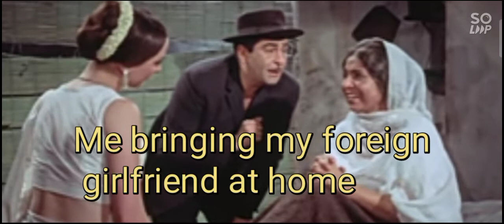Bringing my foreign girlfriend at home |dank Indian memes| funny compilation| Raj Kapoor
Mera naam joker movie funny scene Raj Kapoor ,Kseniya Ryabinkina,Achala Sachdev comedy scene, old bollywood fun